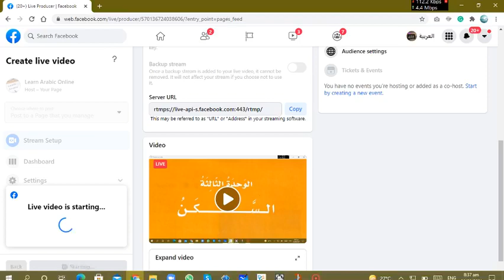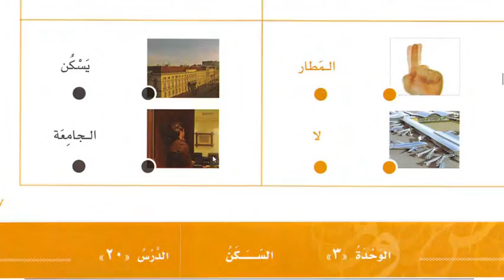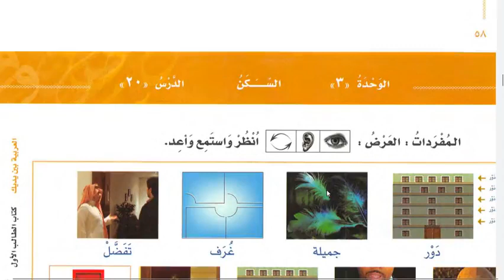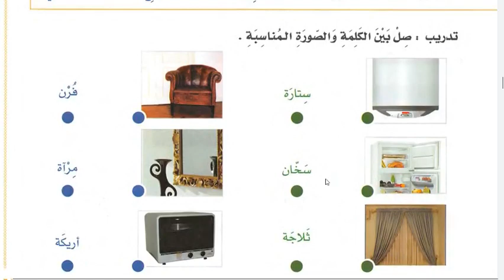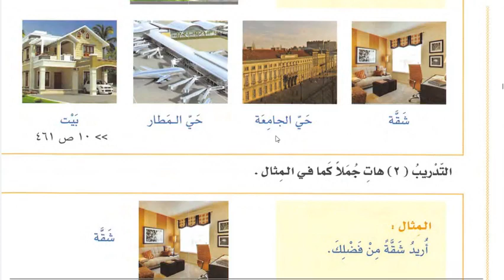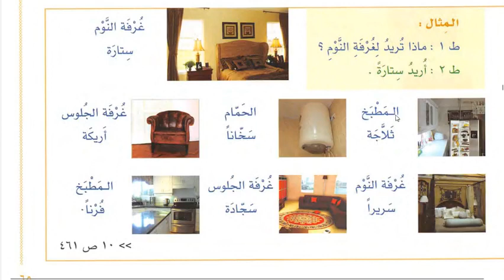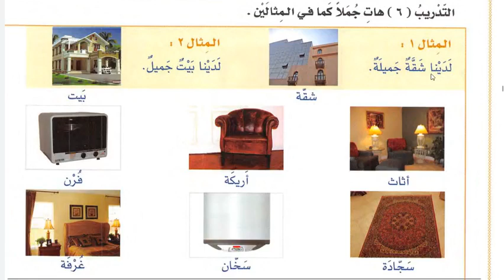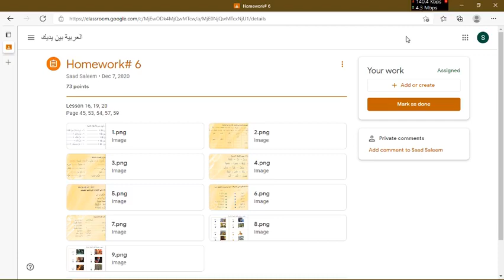Lesson 19 of Al Arabiyyahtu Bayna Yadayk Book 1 Part 1